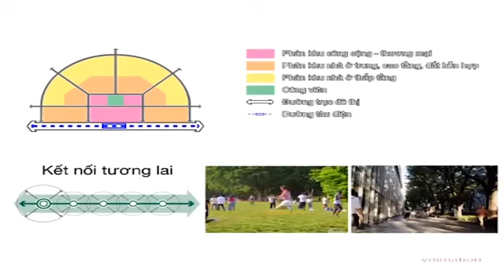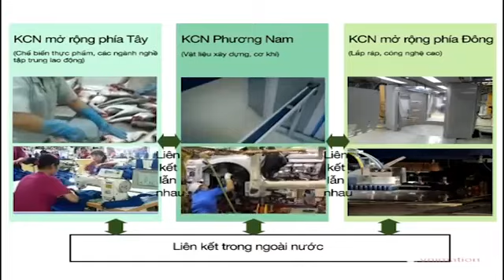Quy hoạch TP Uông Bí - Đất nền Sao Vàng City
ĐẤT NỀN SAO VÀNG CITY – MIẾNG BẤT ĐỘNG SẢN 4.0
Đất nền Sao Vàng City Uông Bí : Đất mỏ thân yêu, thêm nhiều tài lộc
Trung tâm dịch vụ BĐS Sao Vàng City 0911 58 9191
GIỚI THIỆU DỰ ÁN ĐẤT NỀN SAO VÀNG CITY UÔNG BÍ
Đất nền Sao Vàng City Uông Bí là dự án nằm trên mảnh đất “Vàng” TP Loại II. Đây là công trình trọng điểm Vùng Đông Bắc hứa hẹn mang lại không gian sống xanh tiện nghi cho cư dân. Dự án Sao Vàng Uông Bí được quy hoạch đồng bộ cơ sở hạ tầng. Điện, đường, trường, trạm kết nối với hệ thống hạ tầng xã hội hoàn chỉnh mang nhịp sống hiện đại, năng động văn minh.

Liền kề, Shophouse là Sản phẩm chính tại Dự án Sao Vàng City

Quý vị Khách hàng dễ dàng tìm thấy sự trẻ trung, say mê cuộc sống chẳng khác nào Hạ Long, Hải Phòng hay thủ đô Hà Nội. Khí chất, tâm hồn phóng khoáng của con người Đông Bắc đậm nét nơi đây. Tình yêu quê hương, yêu lao động chất Mỏ không nơi nào sánh được với đồng bào Uông Bí.

Diện tích đất chia lô hoàn thiện hạ tầng từ 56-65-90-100 đến 190m2. Có thể nói, đất nền Sao Vàng City đang chất chứa những nhu cầu ở thực và kinh doanh rất phong phú. Với tài chính trên dưới 1 tỷ đồng, quý vị đã có cơ hội sở hữu từ 1 đến 2 bìa đỏ mới tinh, vĩnh viễn.

TỔNG QUAN DỰ ÁN SAO VÀNG CITY
Tên dự án: Dự án Sao Vàng City
Chủ đầu tư: Công ty TNHH Sao Vàng.
Vị trí: Mặt đường Quốc Lộ 18, Phường Yên Thanh, TP Uông Bí, Tỉnh Quảng Ninh.
Diện tích lô đất: Khoảng gần 2ha.
Diện tích xây dựng: 1,2ha.
Mật độ xây dựng: Chỉ 39%.
Quy mô: Gồm 137 lô Liền kề và nhà phố thương mại với diện tích phân lô từ 64,5m2 đến 190m2.
Cấp phép xây dựng: Tối đa 05 tầng, Tỷ lệ xây dựng 75%.
Khởi công: Quý II năm 2018.
Mở bán: Tháng 08 năm 2018.
Bàn giao: Quý I năm 2019 .
Hình thức sở hữu: Sổ đỏ vĩnh viễn (Hiện tại đã có phôi sổ đỏ của tất cả 137 lô).
VỊ TRÍ DỰ ÁN ĐẤT NỀN SAO VÀNG CITY

Vị trí Vàng mặt đường QL18 của Sao Vàng City Uông Bí

Sao Vàng City tọa lạc ngay mặt đường Quốc Lộ 18 thuộc phường Yên Thanh, TP Uông Bí, Tỉnh Quảng Ninh – Khu đô thị Sao Vàng City đang thu hút sự chú ý của giới nhà đầu tư lão luyện khắp Miền Bắc.

Từ dự án Sao Vàng City quý vị có thể dễ dàng di chuyển tới các khu vực vui chơi, giải trí, cũng như đến trung tâm thành phố Uông Bí – Nơi được coi là trọng điểm phát triển kinh tế của Tỉnh Quảng Ninh từ 2018 – 2030.

Uông Bí có quần thể Du lịch tâm linh Unesco Yên Tử

Tuy mới thành lập năm 2011 trên cơ sở thị xã Uông Bí nhưng dân số đã đạt hơn 20 vạn. Tốc độ phát triển vũ bão của Uông Bí đã gặt hái ngay thành quả Quyết định công nhận đô thị loại II của Thủ Tướng Chính Phủ.

SAO VÀNG CITY TĂNG GIÁ NHỜ HẠ TẦNG XÃ HỘI HOÀN CHỈNH
Dự án Sao Vàng City chỉ cách trung tâm thành phố 1km, tiện lợi giao thông mọi bề. Sao Vàng City lại giáp mặt đường Quốc lộ 18 chiến lược nên cơ hội tăng giá càng thêm thênh thang. Là nhà đầu tư, quý vị hẳn sẽ đồng ý rằng, kết nối giao thông cùng tiện ích xã hội là chìa khóa quyết định giá trị của miếng bất động sản. Tư duy đầu tư đó đang và đã bao trùm khắp Toàn Cầu.

Phối cảnh Dự án Sao Vàng City Uông Bí

Sao Vàng City được bao bọc bởi rất nhiều trường học cấp 1, cấp 2 và cấp 3. Thế hệ cư dân nhí có được môi trường giáo dục tự nhiên gần gũi nhất. Đó là ưu thế về tương lai.
Vị trí đắc địa bậc nhất thành phố Uông Bí, ngay sát Quốc lộ 18. Quý cư dân sử dụng hệ thống dịch vụ công của thành phố. Đó là ưu thế về chính trị.
Sát cạnh khu dân cư sầm uất, gần Vincom cùng phố thương mại nối ra Quốc lộ 18. Đó là ưu thế về kinh tế.
Bên cạnh Sao Vàng City là Trường Cao Đẳng nghề…Đó là ưu thế về phát triển nguồn nhân lực.